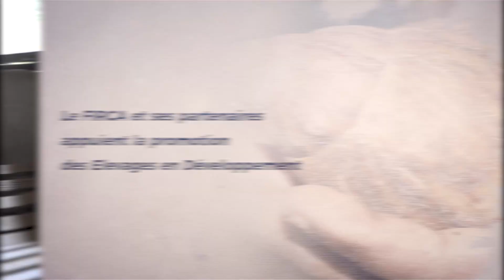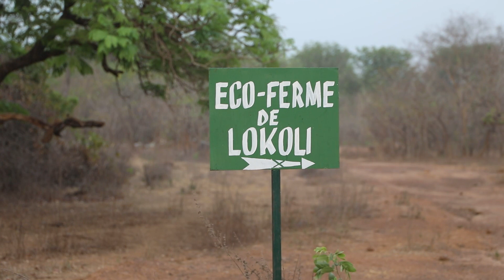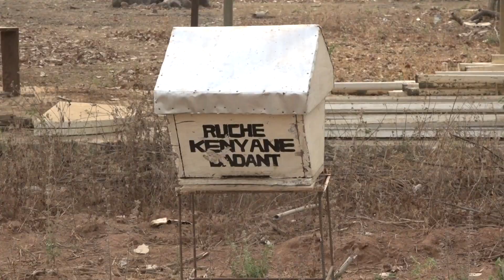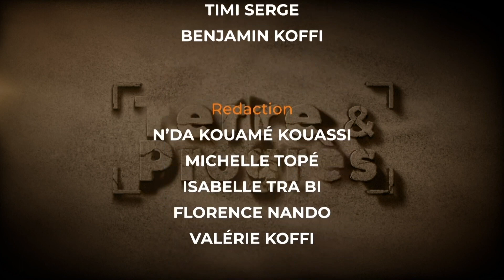L'agriculture de demain, le FIRCA promeut les Élevages en Développement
Dans ce numéro de votre émission hebdomadaire "Terre & Progrès", dédiée à l'agriculture, vous découvrirez comment le FIRCA contribue à organiser la Filière des Élevages en Développement.

Les Élevages en Développement (aussi appelés élevages non conventionnels), regroupent essentiellement :
▪️L’aulacodiculture (agouti) 🦫
▪️La cuniculture 🐇
▪️L’apiculture 🐝
▪️L’héliciculture 🐌